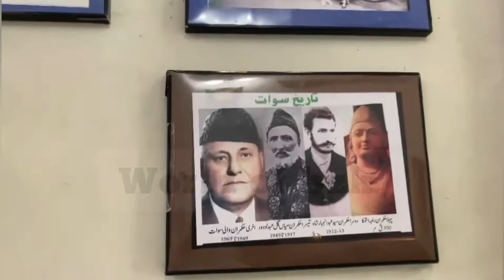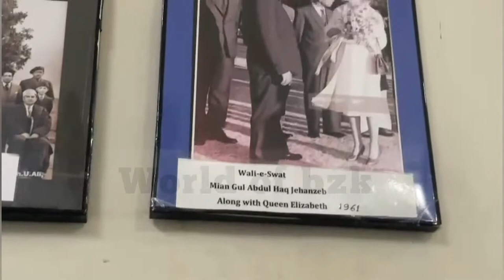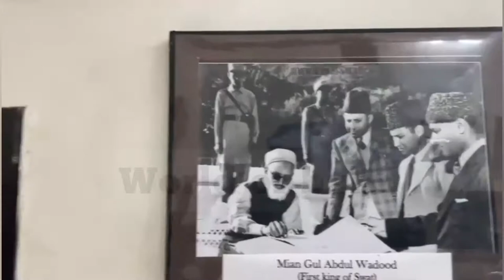white palace swat